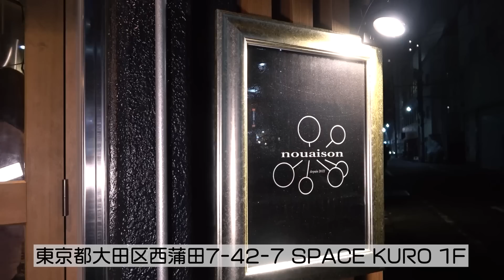【大食い】肉食も満足なオシャレビストロでビールで女子会【ますぶちさちよ】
●提供:メロウストア ) ㈱湘南貿易 ベルギービール　ビア・デザミー
●協力: nouaison（ヌエゾン ）ビストロ

☆ビア・デザミー通販サイト
瓶内二次発酵のベルギービール　ビア・デザミー(アルコール入り）6本セット
☆本物のビールから作ったノンアルコールビール　ビア・デザミー0.0 　6本セット

●nouaison（ヌエゾン）
東京都大田区西蒲田7-42-7
電話番号（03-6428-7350）営業時間 17:00-24:00
めっっっちゃ美味しかったです！ありがとうございました！
※事前に相談し、感染症対策をしながら撮影しております。

♪.+*｡☆･♪.*･*☆*♪☆+ﾟ♪.+*｡☆･♪.*･*☆*♪☆+ﾟ♪